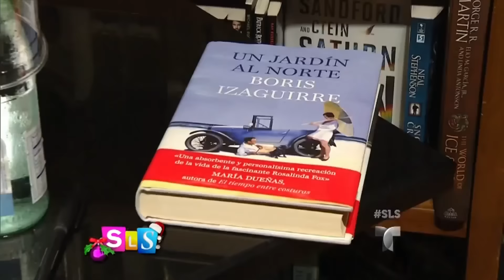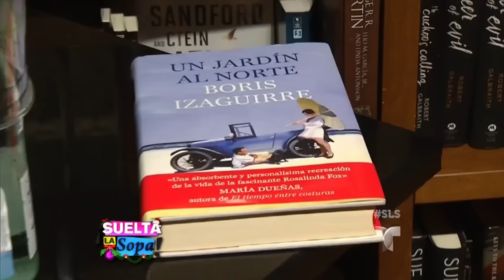Suelta La Sopa | Boris Izaguirre lanzó su nueva novela | Entretenimiento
Video oficial de Telemundo Suelta La Sopa. Andrea Escalona y Rodner Figueroa estuvieron presentes en el lanzamiento del nuevo libro de Boris Izaguirre.